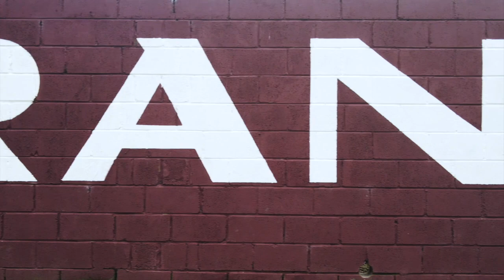Tranent Juniors Under 20's v Heriot Watt Under 20's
Friday 19th May 2023, Scottish Lowland Development League, Foresters Park 3G, Tranent